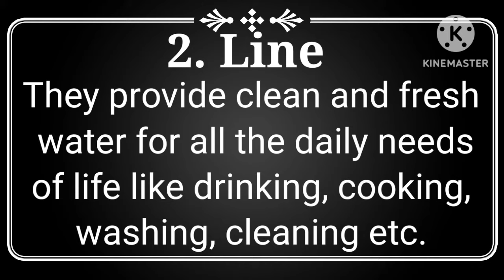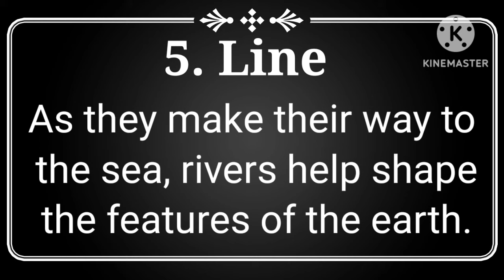5 Lines on Importance of Rivers in english | importance of river | river essay in english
5 Lines on Importance of Rivers in english | importance of river | river essay in english | river